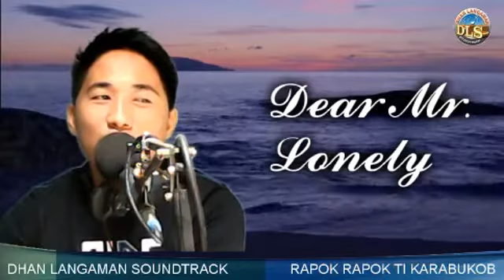Dear Mr. Lonely "Rose Story Part 7" April 25,2017